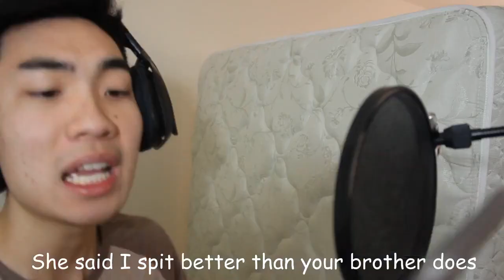RICEGUM Diss Track for HUNTER ROWLAND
There must be a raw video for this part. When he said "I think it's time for you to have an Asian dad" and "You literally spit on your mother's face," it gave me life.

LYRICS:
Oh man, not again,
Killed the first time and this ain't no different
I don't take no L's, yeah, they say I'm winnin'
You look like a pigeon but that ain't my business
You think you're cool with Cam, but he's babysittin'
I ain't gonna lie, yeah, yeah, your mom is bad
I don't know what I did to make you mad
You ain't got no manners, don't know how to act
I think it's time for you to have an Asian dad
I was on your mom's side 'til she tried to roast
Bootleg Miley Cyrus trynna do the most
Thought she was safe, now she's outta luck
And she looks a lot like Donald Duck
She said I spit better than your brother does
If you don't like my vids, then your mother does
You still take baths with a rubber duck
And your favorite hobby is to color stuff
Yeah, we both spit, but it's not the same
I spit on the track and I'm spitting flames
You literally spit on your mother's face
That's disgusting, man, you should be ashamed
You can't go live until you do your chores
Everything's your mom's and it's not yours
You say you get money and you're on tour
Is that a world tour or your mom's tour?